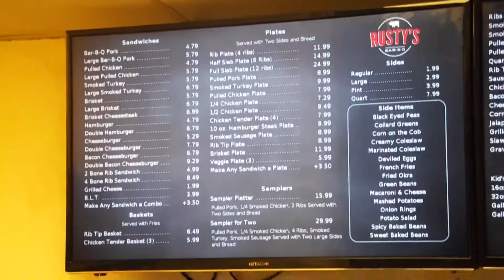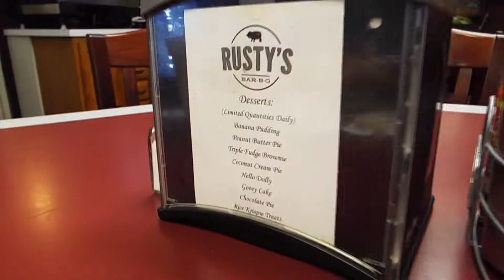BBQ and Good Eats at Rusty's|Life In Bama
The food is tasty, greens and Bar-B-Que is worth the trip to Leeds, Alabama.  We enjoy the food and atmosphere at Rusty's Bar B Que. The sauce at Rusty's is a perfect match to their pulled Bar B Que and you cannot beat their collard greens.  A perfect meal is complete with onion rings, sweet tea and lemonade mixed and a piece of homemade pie...yum. yum!